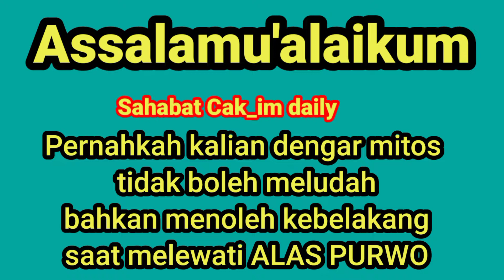MITOS ALAS PURWO BANYUWANGI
Mitos alas purwo banyuwangi, di hutan angker Jawa Timur yaitu alas purwo, terkenal angker nya konon ada mitos, katanya klu lewat situ tidak boleh meludah, atau menoleh kebelakang, benarkah kita buktikan,

fakta alas purwo, misteri hutan alas purwo, misteri alas purwo, hutan paling angker, misteri jawa timur, kkn di desa penari, kkn desa penari, mbahwo